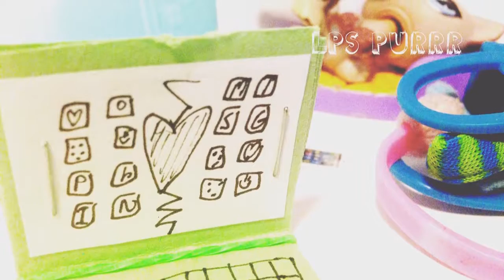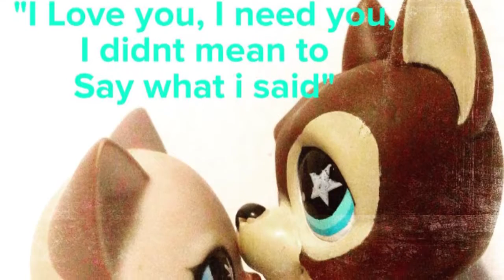LPS PHOTOSHOOT 2016!!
Hey guys, this is my PHOTOSHOOT 2016!

I hope you all love it and look at my Instagram account for more!! :D

~LPS Purrr

NCS-Nova